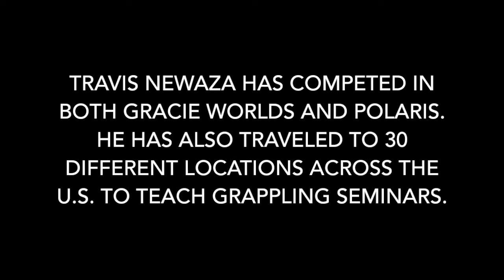A Night with Travis Newaza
Travis Newaza teaches technique and get's live action rolling in with BJJ practitioners in Brooklyn, NYC.  Also interviewed with EscaleraBJJ and spoke on BJJ experiences in NYC, and his little secret confession on being at same event as Anderson Silva.